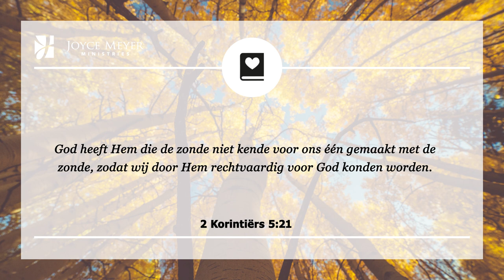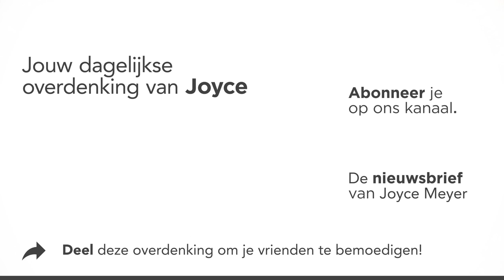De gave van Gods gerechtigheid aantrekken – Devotional van Joyce Meyer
Weet je wie je bent in Christus? De overdenking van vandaag kan je helpen deze vraag te beantwoorden. Nieuwsgierig?  Joyce Meyer legt elke dag een bijbelvers uit en laat zien hoe je het kunt toepassen in je dagelijks leven. Aan het eind van elk gebed nodigen wij u uit om een persoonlijk gebed te zeggen.

00:00 Dagelijkse overdenking van Joyce Meyer van 27 september
00:15 De gave van Gods gerechtigheid aantrekken
00:25 2 Korintiërs 5;21 God heeft Hem die de zonde niet kende voor ons één gemaakt met de zonde, zodat wij door Hem rechtvaardig voor God konden worden.

00:42 Overdenking
De twee volgende belangrijke vragen zou je jezelf moeten afvragen:
1. “Weet ik wie ik ben in Christus?”
2. “Wandel ik in gerechtigheid?”

Teveel mensen kunnen niet naar behoren deze vragen beantwoorden en dat weerhoudt hen ervan om te wandelen in de vrijheid en de vrede die God voor hen bedoeld heeft.

De Bijbel zegt dat, op het moment dat we Jezus Christus als onze Redder aannemen, God onze zonde wegneemt en ons Zijn gerechtigheid geeft. Het is een geschenk, en we hoeven het niet te verdienen. Maar we moeten het wel aantrekken. Iedere keer dat we dat doen, ontvangen we Zijn vrede.

Wanneer je weet wie je in Christus bent, dan heb je de vrede en het vertrouwen dat God je altijd geeft wat je nodig hebt om te doen wat je moet doen. Als je weet dat Hij je liefheeft en dat Hij voor jou gestorven is, kun je iedere dag opstaan en je best doen om God lief te hebben.

En wanneer je weet wie je in Christus bent, dan kun je de gerechtigheid aantrekken die Hij voor je gekocht heeft en daarin wandelen. Zodra je Zijn liefde voor jou ervaart, zal je natuurlijke reactie zijn om voor Hem te leven met alles wat je hebt.

02:05 Kort gebed: Heer, ik wil voortdurend bewust zijn van wie ik ben in U. Help mij te herinneren aan alles wat U voor mij hebt gedaan, zodat ik dagelijks mijn gerechtigheid kan aantrekken.